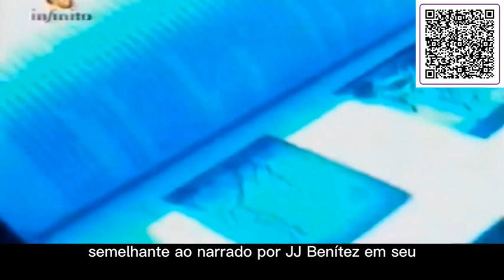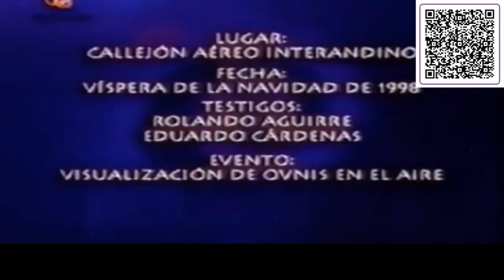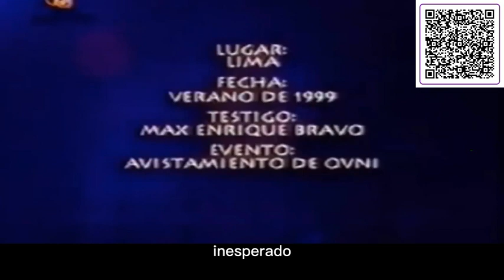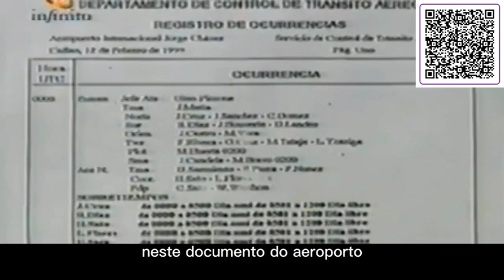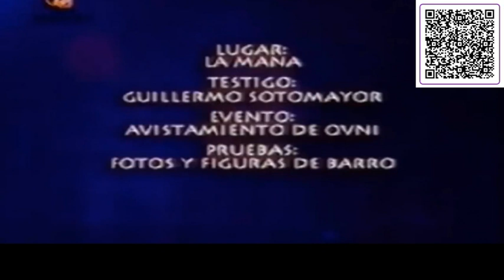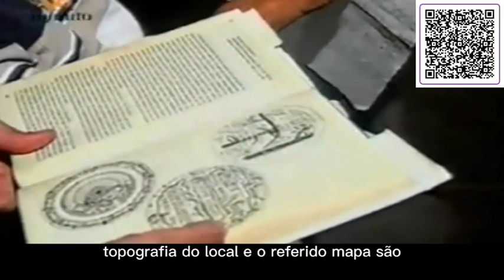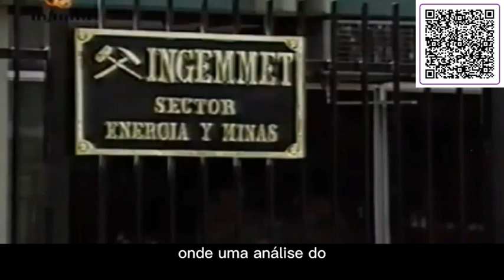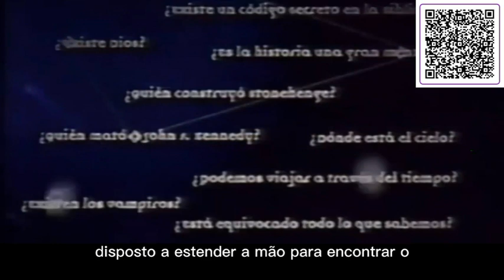INFINITO OVNI UFO NO PERU DOCUMENTÁRIOS LEGENDADO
LINK DO CANAL NO Whatsapp para vc participar e contar seus relatos e bater um papo com as pessoas ligadas no mundo Ufológico 👇👇👇👇

Documentários ufológicos, depoimentos ufológicos, registros e filmagens de Ufos, ovnis, registros sobrenaturais e muito mais...
Ajudem o canal a desenvolver,  obrigado a todos.
UFO documentaries, UFO testimonials, UFO records and footage, UFOs, supernatural records and much more...
Help the channel to develop, thank you all.
Documentales de ovnis, testimonios de ovnis, registros y filmaciones de ovnis, ovnis, registros sobrenaturales y mucho más...
Ayude al canal a desarrollarse, gracias a todos.
Документальные фильмы об НЛО, свидетельства об НЛО, записи и кадры НЛО, НЛО, сверхъестественные записи и многое другое...
Помогайте каналу развиваться, всем спасибо.